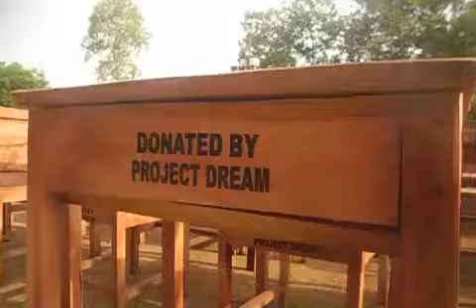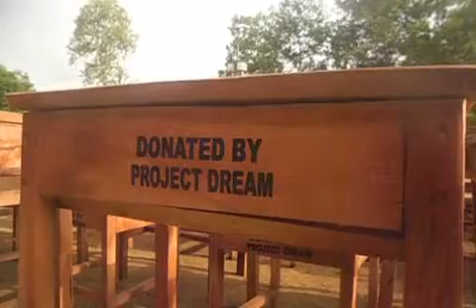Northern Times Newspaper's AR-Wilson Report on Project Dream Boost to Makeni Saint Joseph's Convent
🗣️: AR-Wilson's Entertainment👉o"We Cut Across Nations and Elevate Zeros to Heros and Heroines🙌
Powered by ©: Alusine Rehme Wilson (AR-WILSON)✍️

👉 Northern Times Newspaper🗞️🌎
👉 Radio Maria Makeni, Sierra Leone📻
👉 Radio Khaliza  Rokupr Town Kambia District📻
👉 Star Radio Ball for Ball Team📻
👉 Eastern Community Radio & Gola Radio Kenema📻